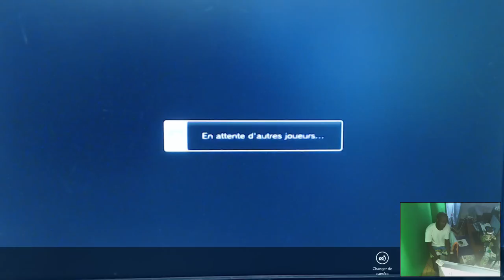USFIV MAKOTO Versus SETH iL pensait que le cou l'aurait stoppé